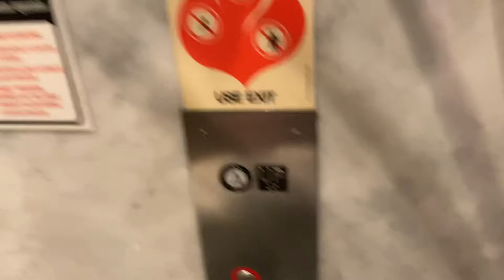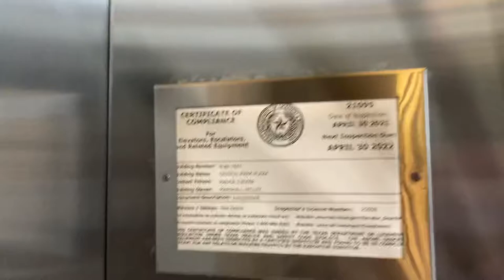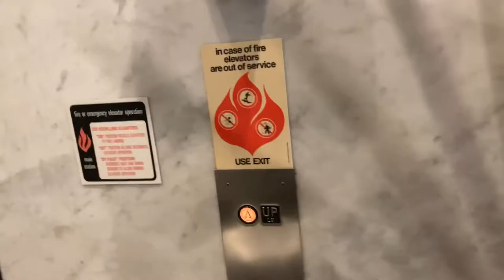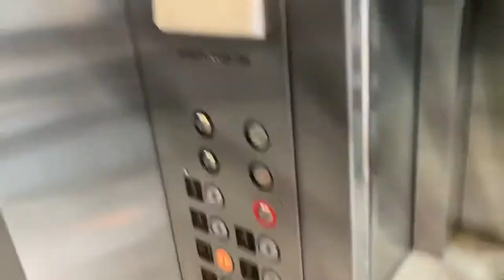EPIC MOTOR! INCREDIBLE SCENIC Montgomery UNIPROM Hydraulic Elevators || Crystal Park Plaza - CS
This building had me attracted from photos of it, then the front, and the inside. This is a nearly perfect mix of 70s and 80s architecture that go together so well. I’m absolutely in love with this place and the elevators put the icing on the cake, this place is very similar to Harbour Center in Hampton, Virginia.